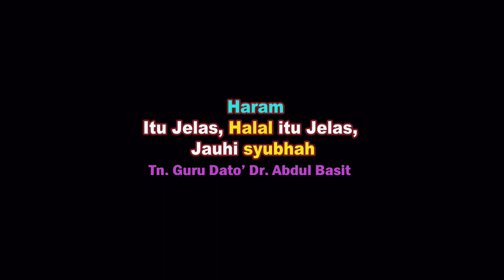AAM 2021 [RS 92]; Haram Itu Jelas, Halal itu Jelas & Jauhi perkara syubhah - Semoga kita selamat.